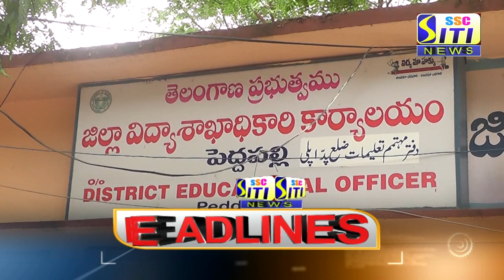SITI CHANNEL HEADLINES PEDDAPALLI 22-06-2021